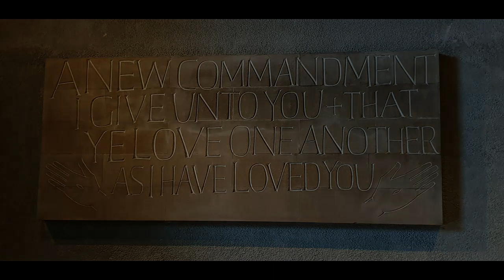CCC Easter Video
A video to celebrate Easter during the COVID-19 lock-down. Music is by Coventry Cathedral Chorus (formerly Saint Michael's Singers), conducted by Paul Leddington Wright.